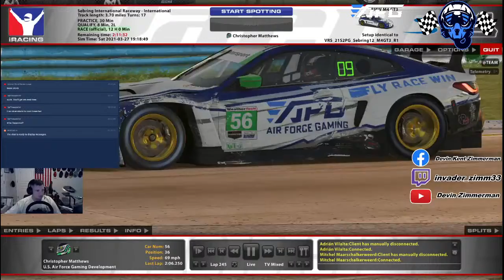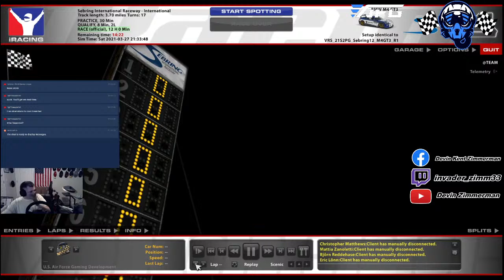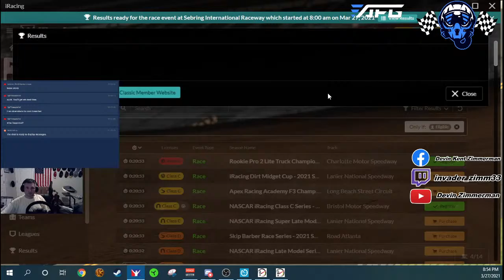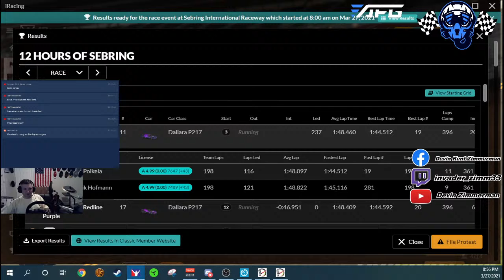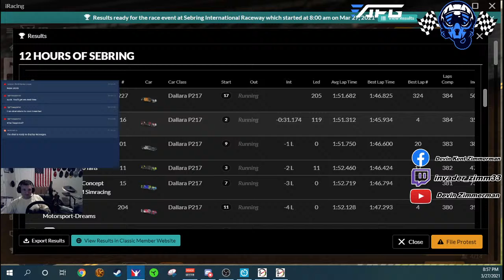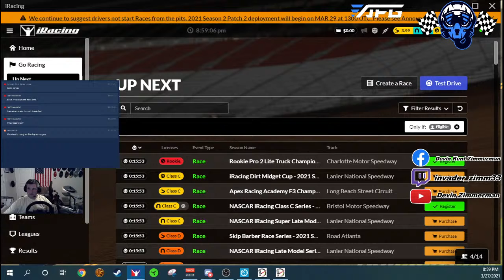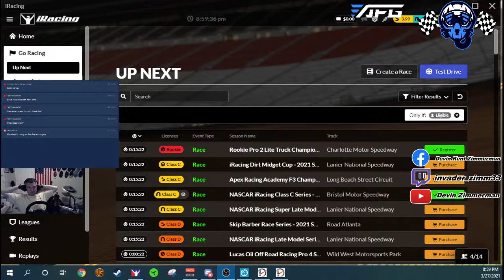Devin Zimmerman (in-car) for the 12 Hours of Sebring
This is the in-car POV view of Devin Zimmerman racing for Air Force Gaming in the 12 Hours of Sebring event. We are driving the BMW M4 GT3 racing in the GT3 class. Wish us luck!

Also, would like to give credit to Purple Planet for allowing streams like myself to have music for our projects.
Track 1: Going Higher by Ben Sound
Track 3: Full Send by Devin Zimmerman (DJ Zimm)